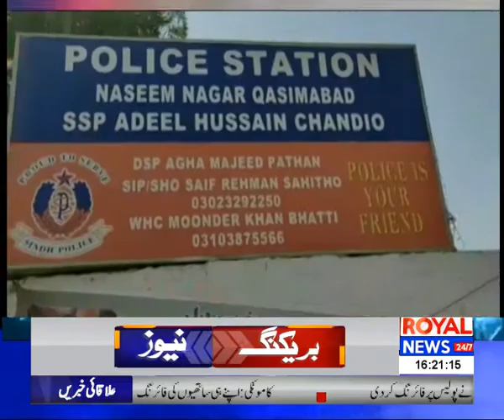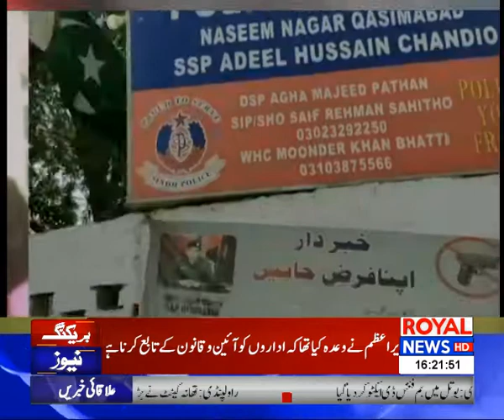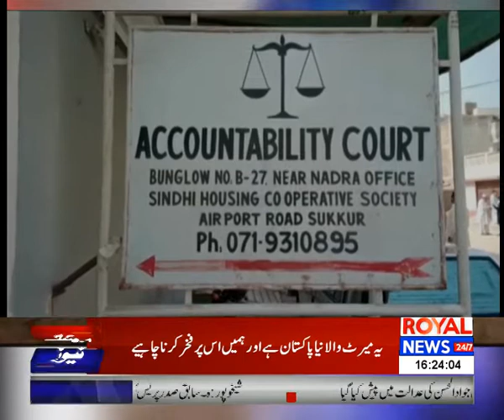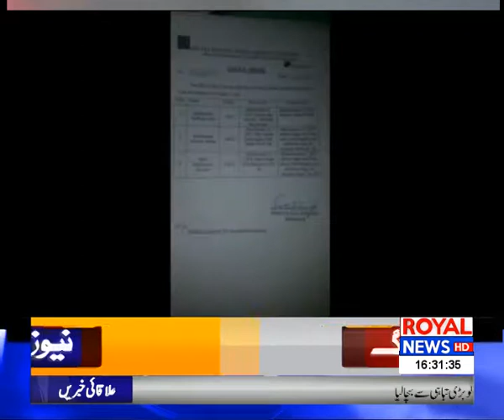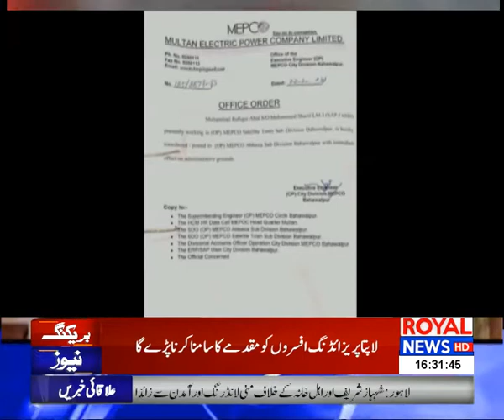District News Bulletin | 4 PM | 26 February 2021 | P1 | Royal News